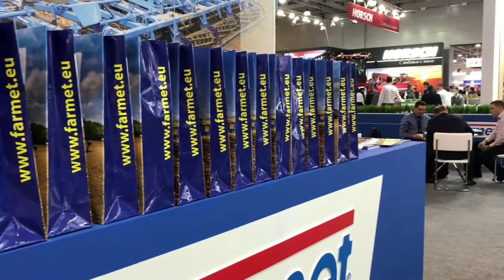Агросалон 2020, ООО РостЛайн Агросервис и Farmet a.s.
6-9 октября 2020 года, несмотря на опасную эпидемиологическую обстановку, состоялась самая масштабная в России аграрная выставка Агросалон-2020! Завод Фармет, совместно с РостЛайн Агросервис выставляли такие культовые агрегаты как предпосевной культиватор Компактомат и дисковый лущильник Софтер Также были представлены новинки на Российском рынке - пропашная сеялка Импакт и глубокорыхлитель Диггер с бункером для удобрений

Главный офис и склад "РостЛайн Агросервис" в Воронеже. Также представительства, сервисные центры и офисы в Ростове, Самаре, Омске, Краснодаре, Туле, Белгороде, Тамбове, Крыму и пр.